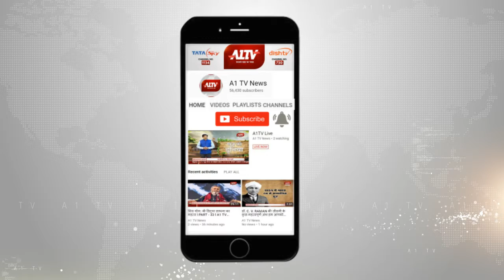बौंली में: सालाना जलसे को आयोजन